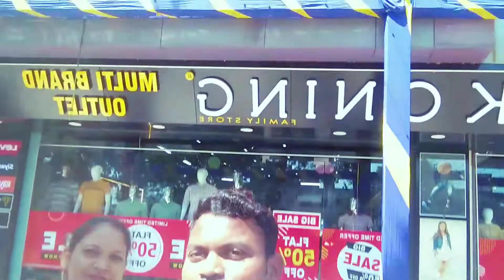First Time शर्ट लिया | shoping in vapi city gujrat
First Time शर्ट लिया | shoping in vapi city gujrat ‎@MP Singh vlog

🙏THANKS FOR VISITING MY DISCRIPTION 🙏